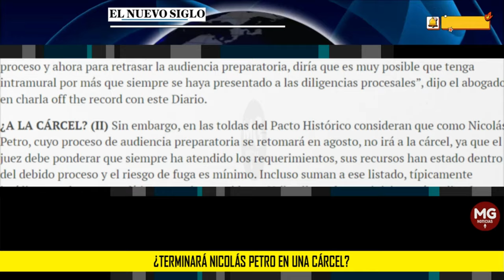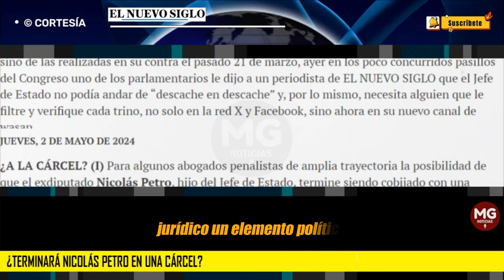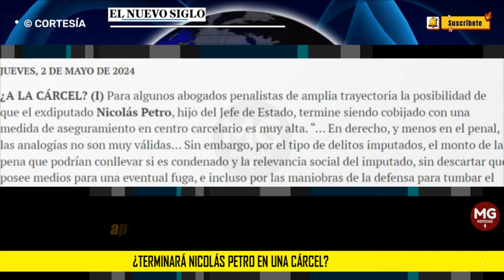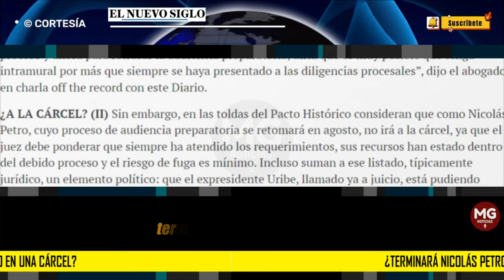🛑 ¿TERMINARÁ NICOLAS PETRO EN UNA CÁRCEL?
Para algunos abogados penalistas de amplia trayectoria la posibilidad de que el exdiputado Nicolás Petro, hijo del Jefe de Estado, termine siendo cobijado con una medida de aseguramiento en centro carcelario es muy alta.